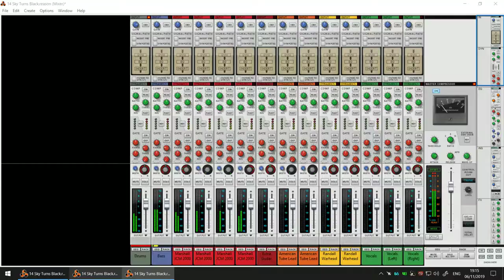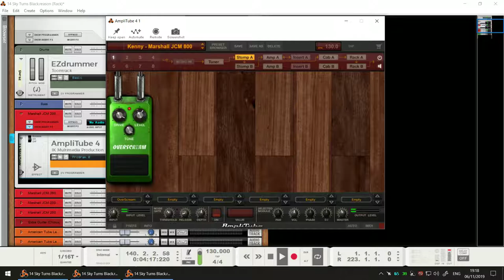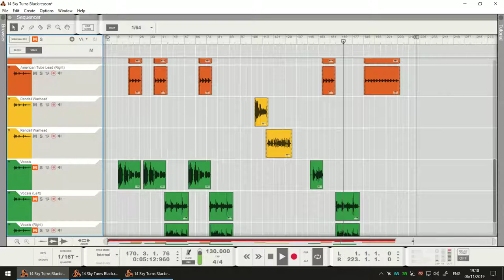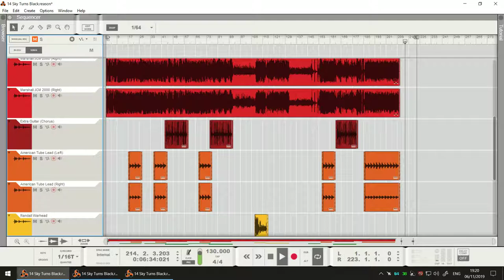Sky Turns Black (work in progress)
Here's a wee Black Sabbath and Thin Lizzy inspired demo I've been working on recently. It's almost done :)

I made this with Reason 10, Amplitube 4 and Line 6 POD Farm.